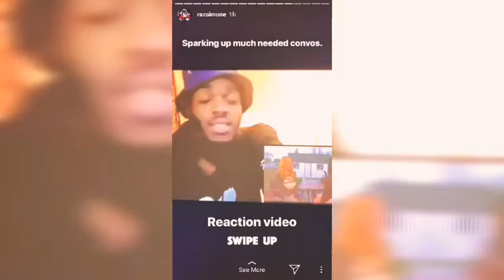First Time Reaction To | Supaman - Miracle feat. Maimouna Youssef